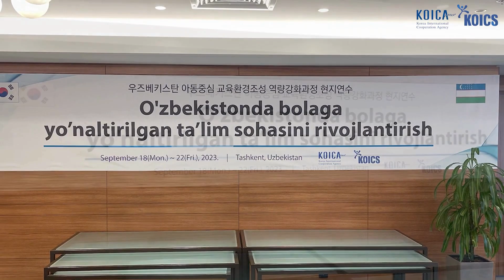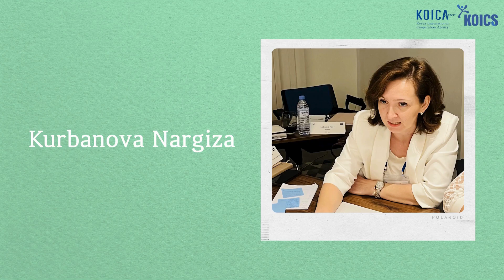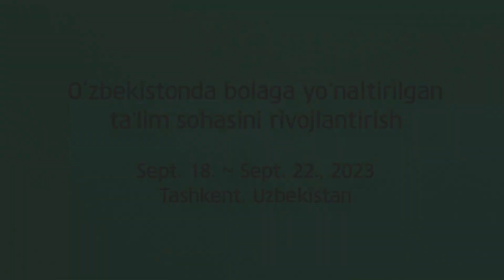(Uzbekistan) 2023 KOICA Local Training on Child-centered Learning Environment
Capacity Building on Child-centered Learning Environment in Uzbekistan, 1st year. (Local Training)

Details of the Training
 - Lectures: Child Welfare, Parent and Teacher Support Programs, Future Early Childhood Education Environment

Thanks to all the trainees.